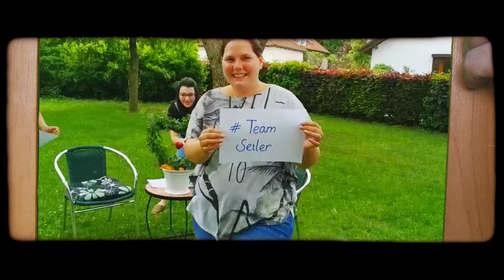HOCHZEIT ISCH STABIL - Katrin und Kai Edition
Ein stabiles Hochzeitsgeschenk für Katrin und Kai mit Kindern, da die kirchliche Trauung, wie vieles im Jahr 2020, eine neue Gestaltung mit sich brachte. Dennoch isch Hochzeit stabil und unsere besten Glückwünsche gehen an euch. Viel Spaß und bleibt stabil!

GESANG I RAP
Esther, Martin und Mario

GÄSTE
Annika, Jasmin, Jürgen, Marina, Scotty, Vanessa.

MUSIC REWORK I FILM I ARTWORK

LYRICS
Esther, Jojo, Martin, Maja, Mayu

Wuhuh, daan-daan
Daan-daan
Daan-daan, dan
Uuh, geile Musik, he
Very nice Piano Play
Geil, ey
Aber sag mal so, soll mer bissl Gosspl in dein Herz rein tun, oder nicht?

Uuh, wuhuh
Ma' mal euer Herz auf, Seilers
Lass mal bissle Sonne rein in euer Herz, oder nicht?
Wuh, drop den Beat, Junge

Hochzeit isch stabil, Junge, ey
Seilers sind stabil, Junge, ey
Gröningen stabil, Junge
Wir machen Party bis morgen früh, Junge, morgen früh, Junge

Pandenie hin, Pandenie her
Liebe bissle leicht (jap), Liebe bissle schwer
Ihr hab' bissle Schiss, kein Frage
Aber ein Sache kann ich euch (hä?) sagen (sag)

Nach der Pandenie mach' mer Hochzeitsparty.
Bissle Jacky und ein Martini (super).
Dann kommen alle Menschen voll in Fahrt.
Dann zelebrieren wir alle auf ein' anderen Art.

Ihr habt die Taschen voll mit Gschenke und auch Liebe
von allen, von jedem Mann, Frau und der Rest der Menschenmenge.
Und eins kann ich dir sagen
Wir sind zusammen in den Boot
In den Schiff und bald auf ein Insel, du klein' Bitch

Natürlich habt ihr Schiss manchmal (hm)
Alle anderen auch (natürlich, ey)
Natürlich denkt ihr nach manchmal
Aber dann macht ihr einfach mal die Birne aus

Mama, nehm mich auf dein Schoß ( nehm mich auf dein Schoß )
Ich weiß, ich bin schon groß (bin schon groß)
Aber manchmal möchte ich mich einfach fallen lassen (yeah)
Papa, nehm mich auf dein Schoß (auf dein Schoß, ja)
Aber manchmal isch mein Herz schwach
ich möcht' mich einfach fallen lassen

Keiner is ein weiser Mann (jap) und auch kein Prophet
Aber eins wiss mer genau, hier isch gar nichts zu spät
Wir gehen alle dadurch, wie früher Stuhlkreis
Nicht nur die Gammler, auch die mit Fleiß (let's go)

Der eine macht dis (jup)
Der andere dis (ja)
Unter den Strich (ok)
Mach ma halt dis
Oh guck mal, ihr habt eine Einigkeit gefunden
Was heißt dis jetzt?
Yep: Celebration

Seiler sind stabil, Junge, ey
In den Schiff und bald auf ein Insel mit Aperol Spritz

Seilers isch stabil, Junge, ey
Ihr hab' die Taschen voll mit Gschenke und auch Liebe
von allen, für jeden Mann, Frau und der Rest der Menschenmenge

Katrin isch stabil, Junge, ey
Kai isch stabil, Junge, ey
Luis, stabil, Junge, ey
Emma, stabil

Martin, Mario stabil,
Esther, Jojo stabil
Alles Gäste hier, stabil
Was isch hier los, ey?
Was isch hier los, ey? Was?

Alle sind stabil.
Alle sind dabei.